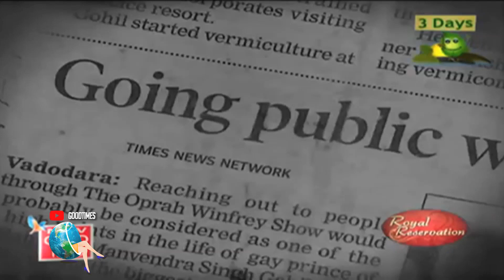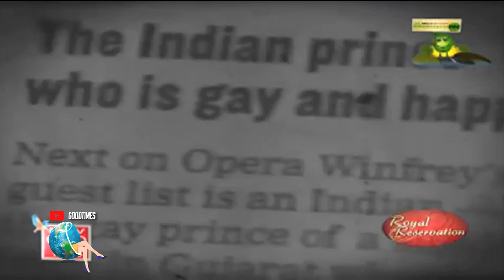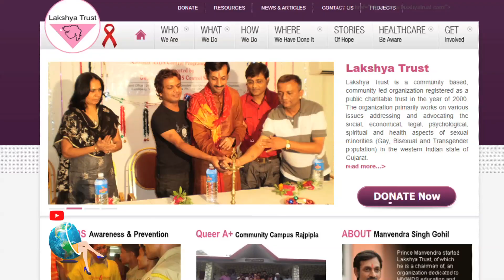MANVENDRA SINGH GOHIL: EL PRIMER PRÍNCIPE GAY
Manvendra Singh Gohil es un auténtico principe que, tras declararse abiertamente homosexual en 2006, fue desheredado por su familia. En un tiempo en el que ser homosexual en la India era un delito. Ahora está casado, tiene una ONG e invierte su fortuna a ayudar a la comunidad LGTB de la India. Su historia fue tal, que la misma Oprah lo entrevistó en su programa. En el siguiente reportaje, conozcamos la historia del primer príncipe homosexual de la India.